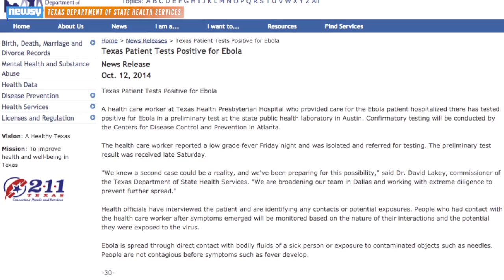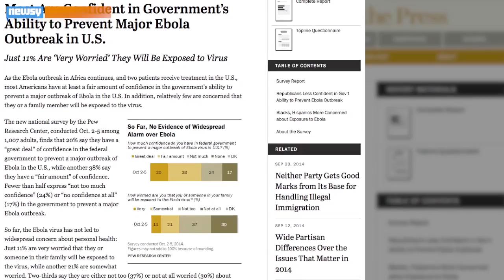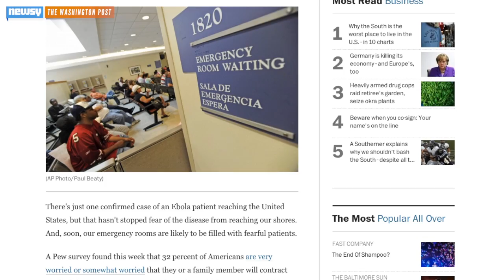Health Worker Contracts Ebola At Texas Hospital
A health worker in Texas who helped care for Thomas Eric Duncan has contracted Ebola and is being held in isolation.